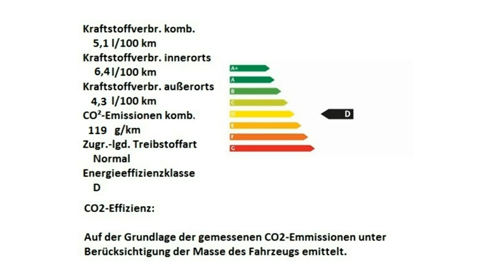Fiat 500C Motor Village Berlin jetzt Stell.